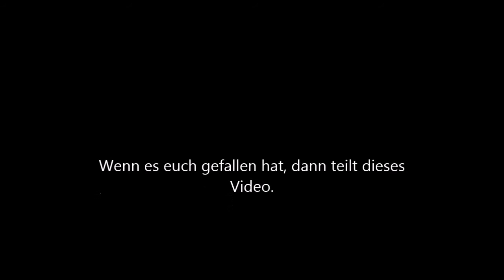Ungemütliches Wetter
Wenn es euch gefallen hat, dann teilt bitte dieses Video